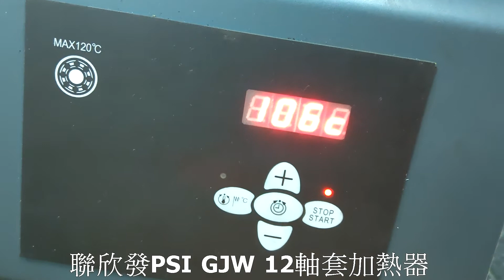聯欣發PSI GJW 12軸套加熱器